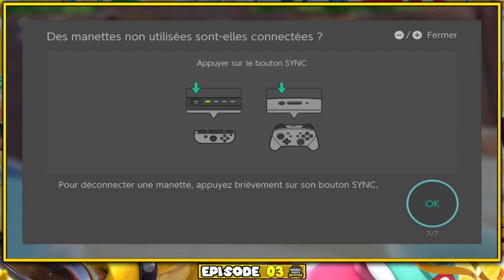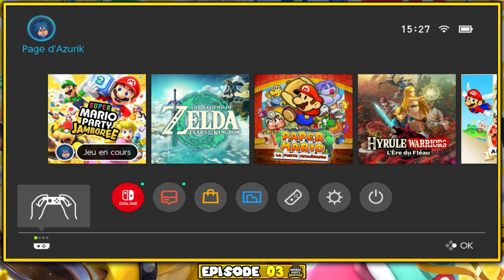Super Mario Party Jamboree - MODE HISTOIRE #2 - IT'S A ME MARIO !!! - [#3]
Let's Play 100%: Super Mario Party Jamboree - Episode 3 | [Français ♦ 100% @60FPS]

LIEN DE REMERCIEMENTS !!!

✒ INFORMATIONS GÉNÉRALES SUR LE JEU :

Super Mario Party Jamboree (スーパー マリオパーティ ジャンボリー, Sūpā Mariopāti Janborī?) est un jeu vidéo de type party game développé par Nd Cube et édité par Nintendo. Il est sorti le 17 octobre 2024 sur Nintendo Switch. Dix-huitième épisode paru dans la série Mario Party, il se positionne en tant que suite de Super Mario Party.

Le titre est décrit comme étant le plus grand épisode de la série Mario Party grâce à son contenu, comprenant sept plateaux de jeu, vingt-deux personnages jouables, cent-dix mini-jeux et de nombreux modes de jeu aussi bien solo que multijoueurs.

▪ TITRE: Super Mario Party Jamboree
▪ EDITEUR: Nintendo
▪ DEVELOPPEUR : Nd Cube
▪ SYSTEME: Nintendo Switch
▪ GENRE: Solo, multijoueur